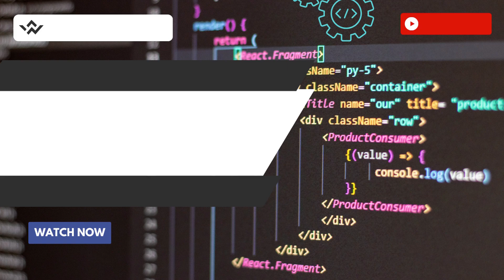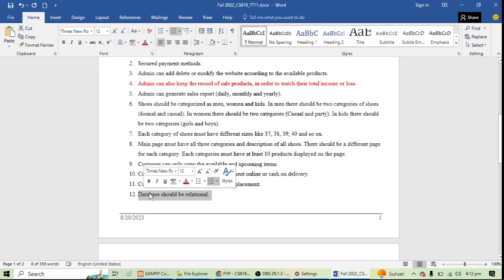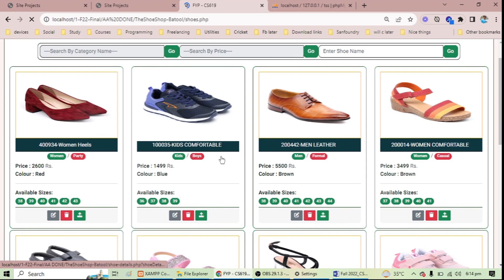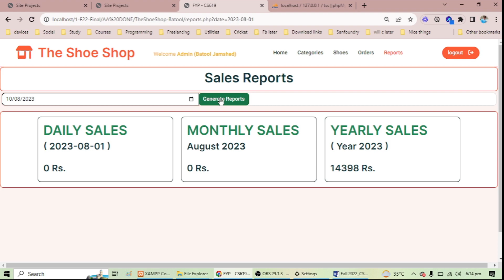The Shoe Shop - Part 2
In this comprehensive PHP tutorial, we'll cover a complete project THE SHOE SHOP.
This is a web application and complete working is explained.

If you have any questions or feedback, please leave them in the comments below.